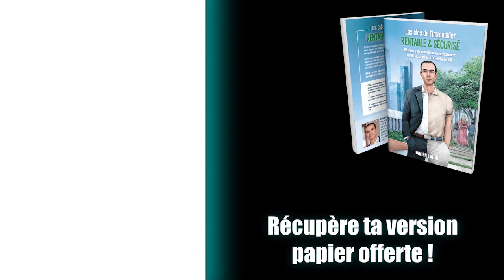[ACTION] Le miracle des actions à dividendes ! - Viken TCHOBOIAN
Dans cette nouvelle vidéo, je reçois mon ami Viken TCHOBOIAN trader pro et pour compte propre depuis 2006. Aujourd'hui, nous allons parler des actions à dividendes ! Surtout est-ce que c'est aussi bien que certains le prétendent ?

⌚Comment investir en bourse avec une rentabilité moyenne de 20 % par an et en seulement 10 minutes par mois

🎁 Je t'offre mon livre papier 📘📖 LES CLÉS DE L'IMMOBILIER RENTABLE & SÉCURISÉ 📚📗 "Réaliser votre prochaine investissement en 90 jours grâce à la méthode VIIE" 📕📙

⚠️ Si tu es salarié et que tu veux te faire financer notre formation premium grâce à ton CPF, tu peux prendre un rendez-vous avec un membre de l’équipe pour tout t’expliquer ! ⚠️

** FORMATIONS OFFERTES

** FORMATION IMMO RENTABLE

🏠Club Privé Immo Rentable  et Sécurisé : Rejoignez un GROUPE d'INVESTISSEURS qui vous ressemble ! Tout est ici : 👇🏼

** MON SÉMINAIRE

** MES RECOMMANDATIONS

⚒️Voici le MEILLEUR outil sur le marché, que j'utilise pour calculer la faisabilité de mes projets

🏆Obtenir un ROI de 30 % avec la stratégie des paris sportifs long terme

** PODCASTS **